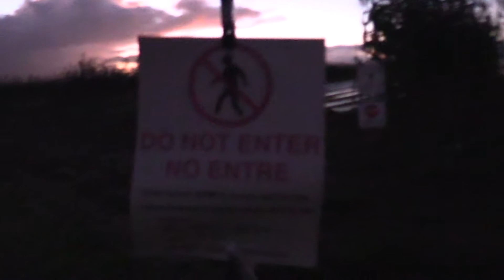Ewa Night Creatures October 9, 2018